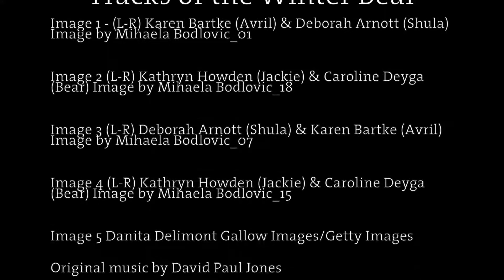Tracks of the Winter Bear Trailer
Watch the Tracks of the Winter Bear trailer for an insight into the production, with production shots, reviews and audience reactions.

Tracks of the Winter Bear by Rona Munro and Stephen Greenhorn, runs until 24 Dec.

Photo Credit: Mihaela Bodlovic.
Soundtrack by composer David Paul Jones.